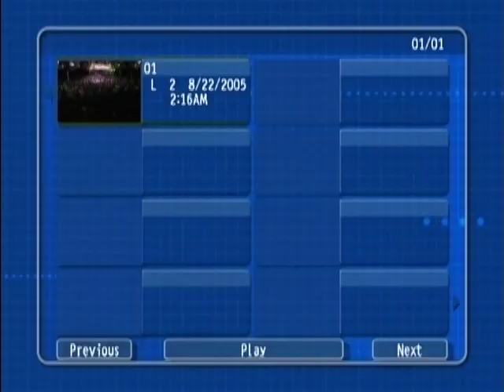Carlos Zarate vs. Jeff Fenech.WBC SBWC.1987.10.16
Zarate -- on the comeback trail after a long hiatus from the sport -- challenges Fenech for the WBC 122 pound strap in Sydney!